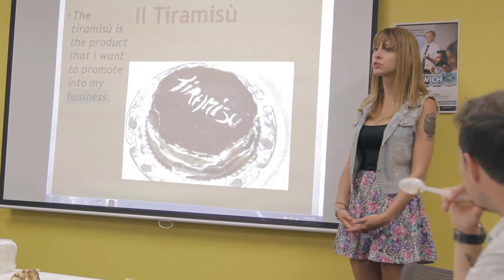Rahel Graf studying Certificate IV of Leadership and Management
Listen to Rahel Graf from Germany talk about her experience at Greenwich Management College.
Greenwich Management College is about quality, innovative teaching and the highest levels of student service. Greenwich Management College is about meeting international students’ needs, such as flexible timetables, interactive lectures specifically aimed at non-native speakers of English, and 10 hours a week of learning support for those who feel they need it.